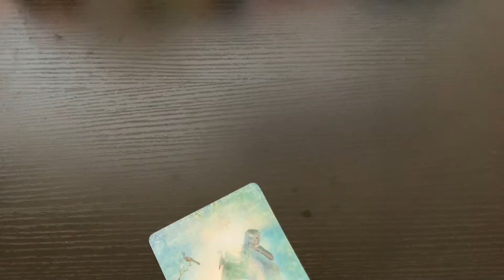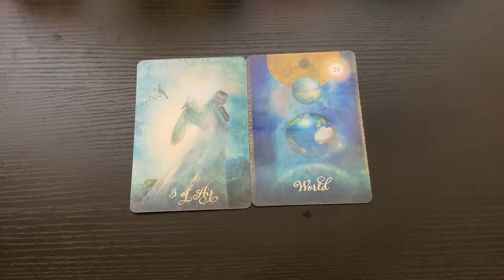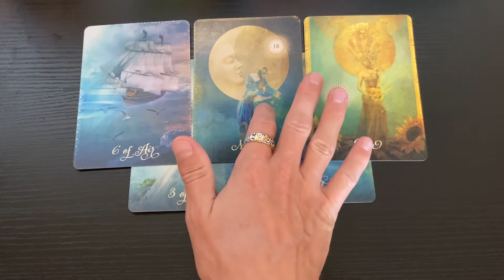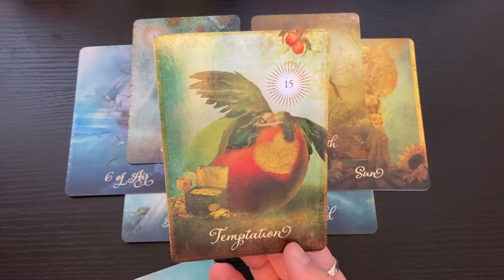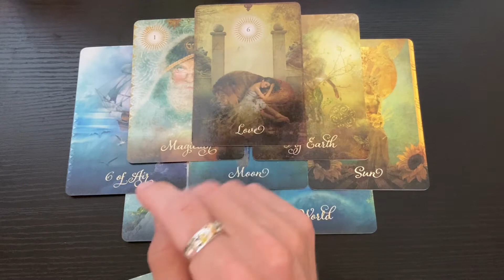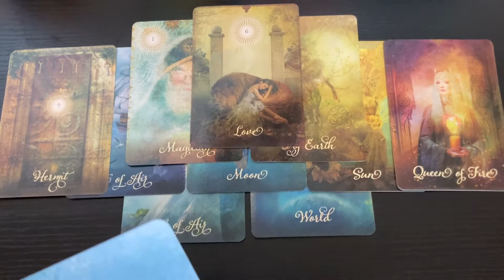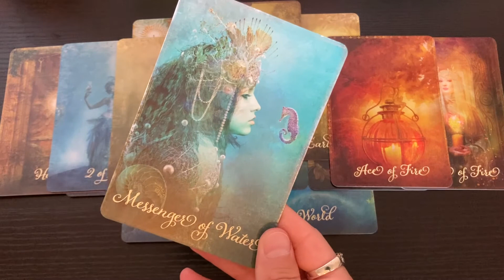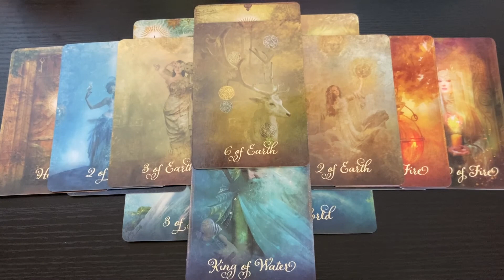SCORPIO 🌓 Get Ready For Your World To DRAMATICALLY Change!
This is a general timeless tarot reading for the sign of SCORPIO (All Placements).

- 10 Card Reading - $40
- 5 Card Reading - $20
- 3 Card Reading - $13